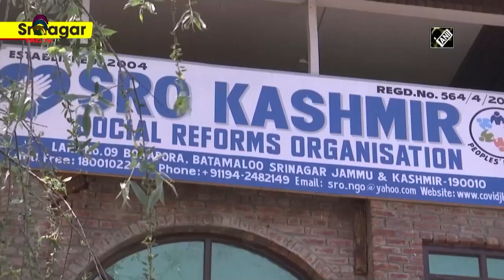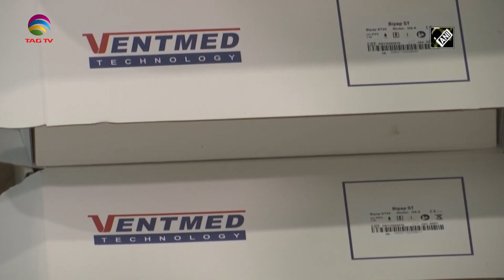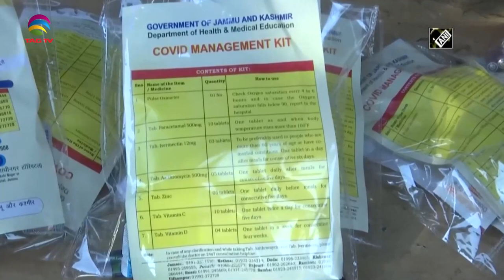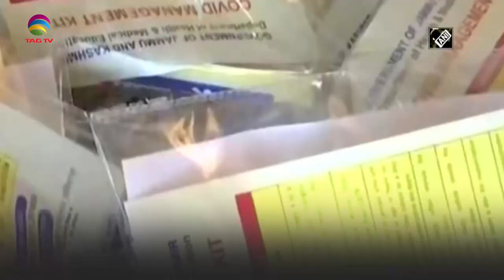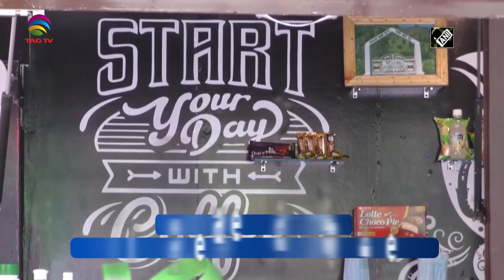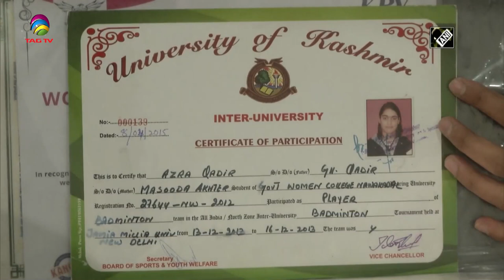Jammu & Kashmir News Bulletin, 19, May 2021 (Weekly) with Haleema Sadia @TAG TV​